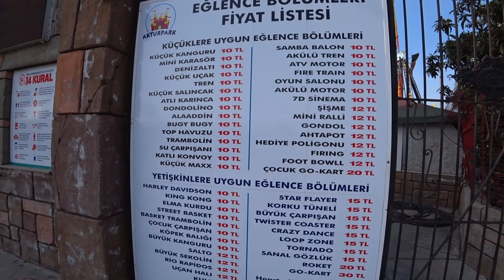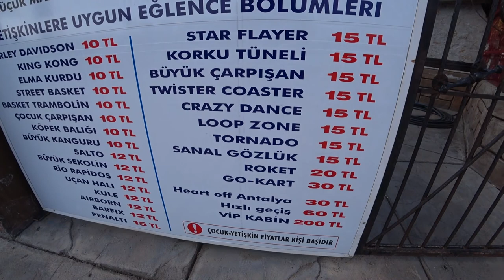Парк Аттракционов - Цены Радуют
Мы посетили этот интереснейший парк развлечений и он нас удивил, удивил разнообразием своих аттракционов и ценами на них. Давайте вместе на все это и посмотрим! Присаживайтесь по удобнее, мы начинаем👌